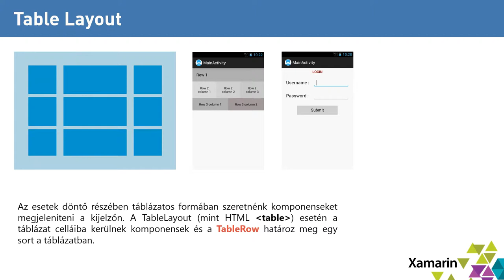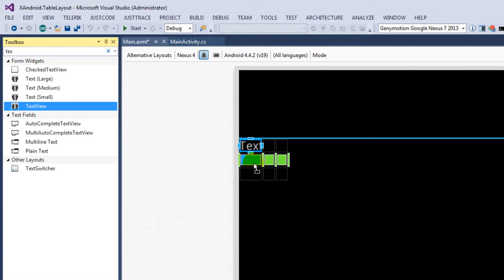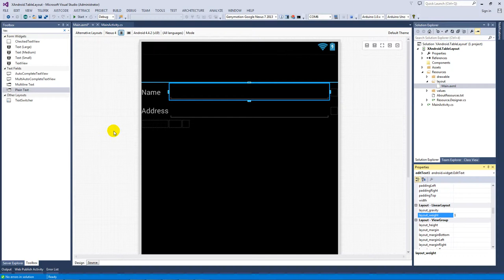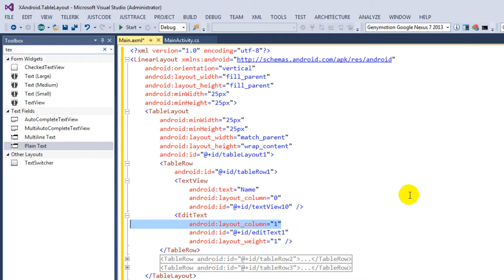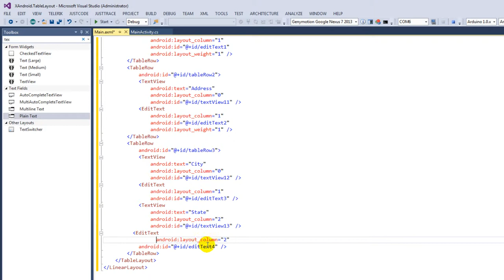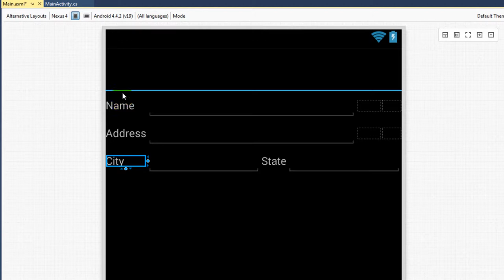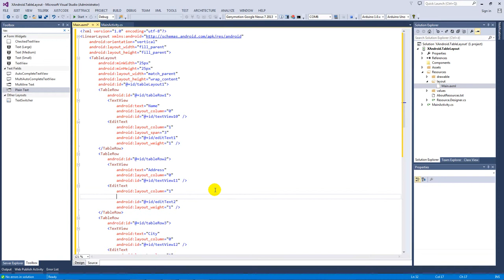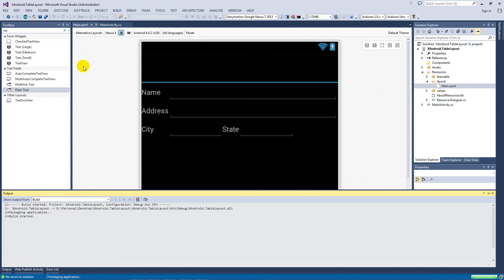Xamarin.Android SHOT - Table Layout alapok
Megismerkedünk a TableLayout elrendezés vezérlő legfontosabb tulajdonságaival. Létrehozunk egy egyszerű felhasználói felületet a segítségével.